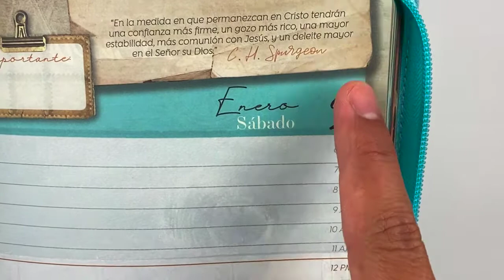Agenda 2021 Cristiana Versículos Biblia Promesas de Ánimo Turquesa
Características de la Agenda 2021 Promesas de Ánimo:

    Color turquesa
    Vista de día por página
    Minicalendarios del mes previo y siguiente
    Planificador mensual
    Planificador anual
    Ribbon para marcar las páginas
    Espacio para notas o apuntes
    Versículo inspirador de la Biblia
    Cita de autores reconocidos
    Plan de lectura para leer la Biblia en un año
    Con bolsillo trasero
    Diseño atractivo y lleno de color
    400 páginas
    Cubiertas PU leather de varios colores.
    Tamaño A5, es decir 14,8 x 21 cm.
    Con cierre para mantenerla siempre en buen estado

La agenda 2021 Promesas de ánimo es el regalo ideal para estas navidades y una herramienta imprescindible para tomar ánimo cada día en un tiempo difícil como el que nos ha tocado vivir.